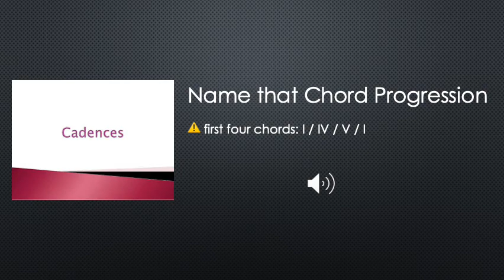Name that Chord Progression